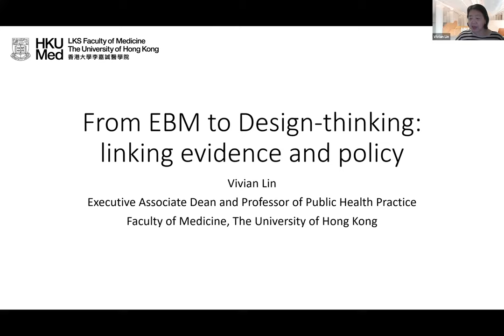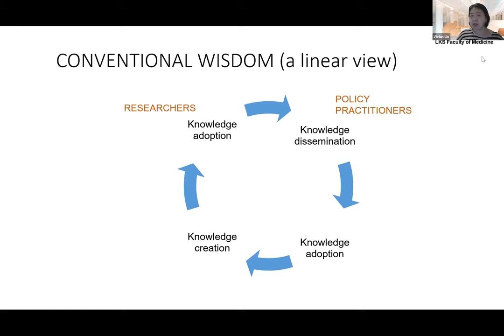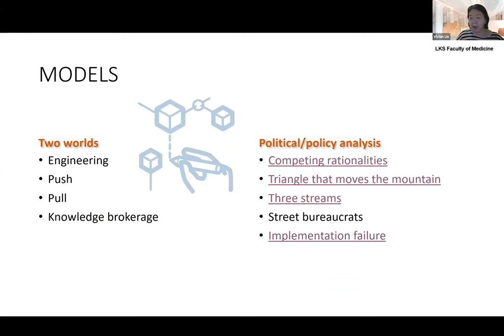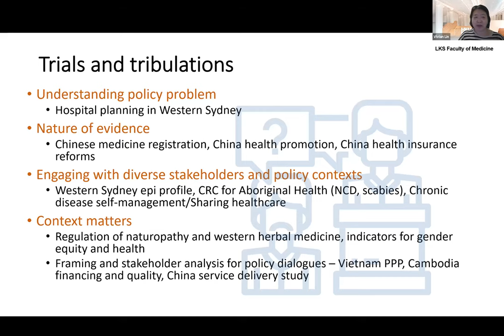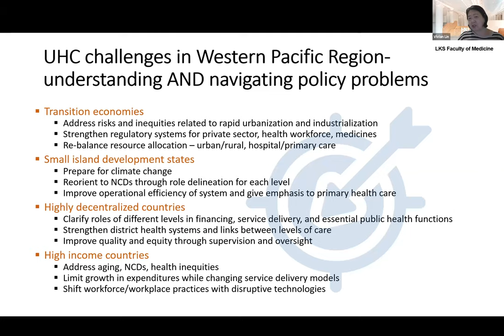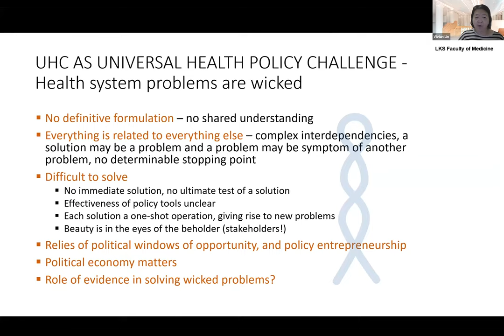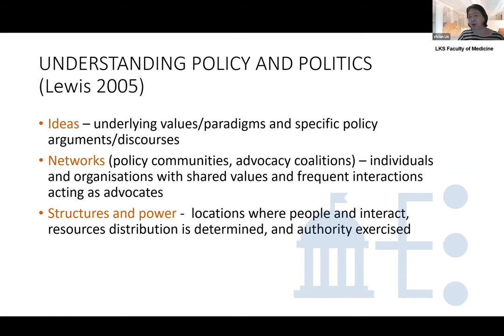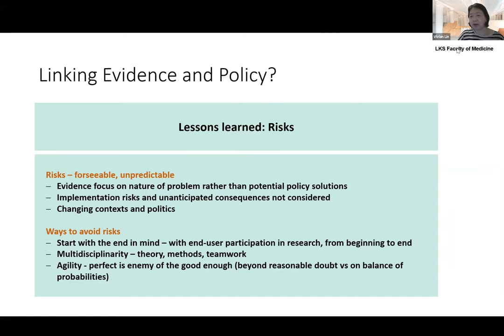From EBM to Design thinking Linking evidence and policy requires design thinking and understanding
From EBM to Design-thinking Linking evidence and policy requires design thinking and understanding complexity by Prof. Vivian Lin, 08.04.21